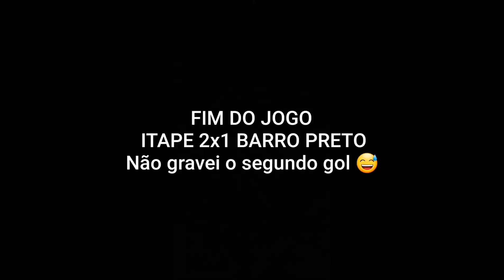Melhores momentos ITAPE 2x1 BARRO PRETO 15/03/2020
jogo terminou na prorrogação em 2x1 para o time de itape, não gravei o último gol que foi na prorrogação pois acabou a memória do celular